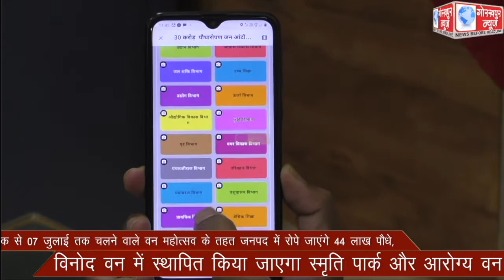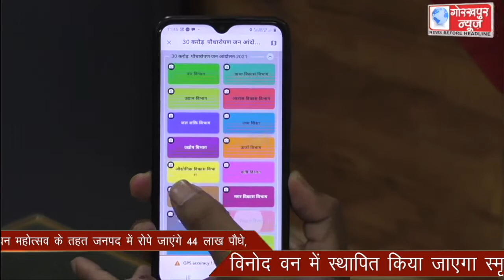एक से 07 जुलाई तक चलने वाले वन महोत्सव के तहत जनपद में रोपे जाएंगे 44 लाख पौधे, विनोद वन में स्थापित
एक से 07 जुलाई तक चलने वाले वन महोत्सव के तहत जनपद में रोपे जाएंगे 44 लाख पौधे, विनोद वन में स्थापित किया जाएगा स्मृति पार्क और आरोग्य वन